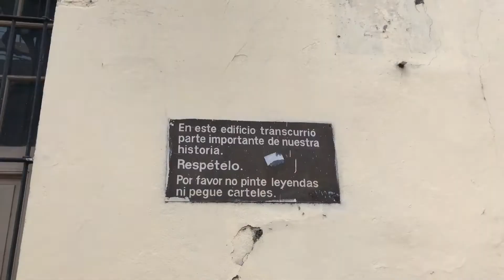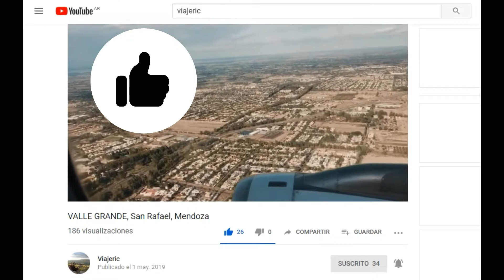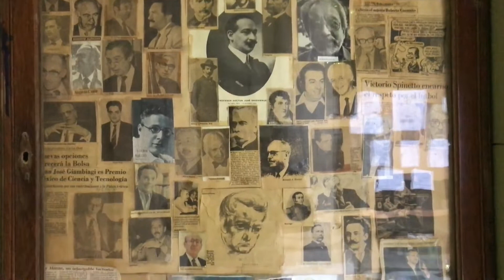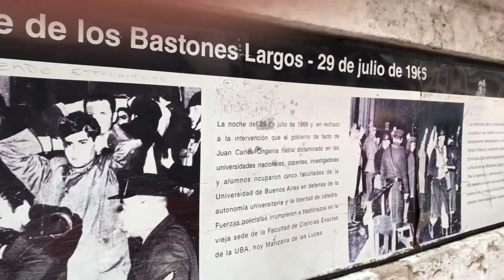Manzana de las Luces, Buenos Aires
Manzana de las Luces, Buenos Aires. Visitamos una de las manzanas más emblemáticas e históricas de Buenos Aires donde se encuentra la Iglesia de San Ignacio de Loyola, el Colegio Nacional de Buenos Aires y otras instituciones.